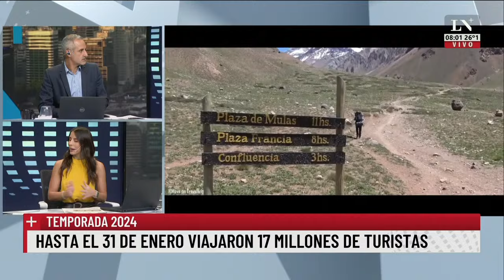Temporada verano 2024: hubo un 16,8% menos turistas que el año pasado